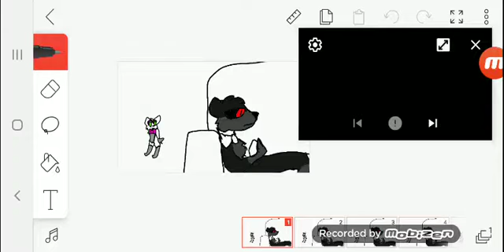OOh eeh oh Aah Ting tang Walla Walla bing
Welp that's done if you don't know who the small panda is that's panda phone aka Pinny
So yea